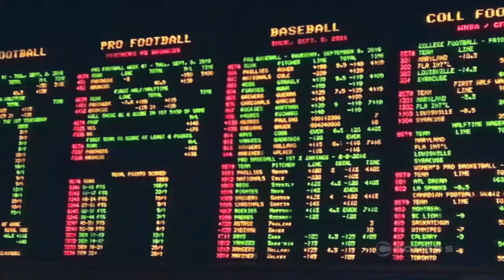These Week 1 college football betting spreads have seen the biggest line moves: Live From Las Vegas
The kickoff to college football is just a couple weeks away. We're inside the sportsbook at The Mirage Las Vegas with Jeff Stoneback, director of trading with MGM Resorts, checking in on the biggest line moves and which teams the sharp money likes for Week 1.